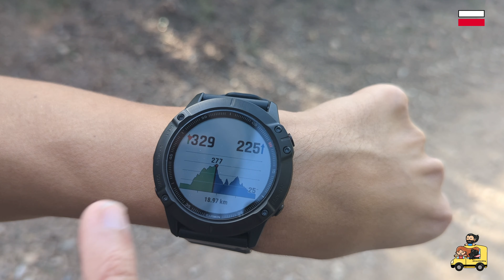GR 92 - De Sant Vicent del Horts a Bruguers - Sendero del Mediterrani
Estamos realizando el sendero del Mediterrani o GR92 que recorre todo el Mediterráneo.

De momento solo está señalizada la parte de Cataluña y Murcia, y nosotros nos hemos propuesto ir realizando poco a poco los 583km de la parte catalana.

En este vídeo realizamos el tramo de la GR92 que va desde Sant Vicents del Horts a Brugers ,pero modificamos un poco el tramo para poder ir y volver en tren hasta Barcelona.

 0:23 Introducción de la ruta
0:28 Resumen de la ruta y objetivo
1:37 primera subida
2:26 mapa montañas del Baix
3:41 Mejores vistas de la ruta
5:35 Sant Climent de Llobregat
6:54 Fin de la ruta y desvío

O preguntarnos en comentarios!